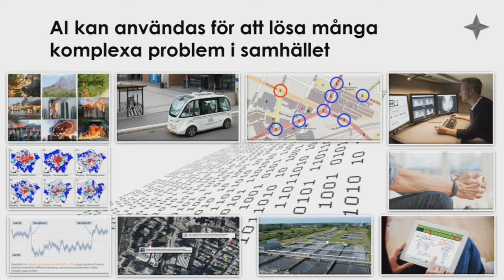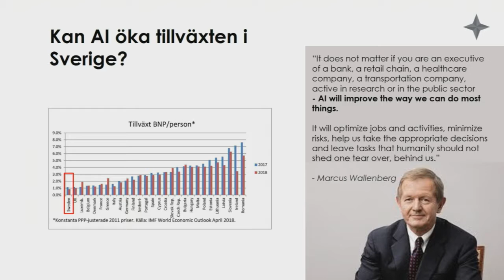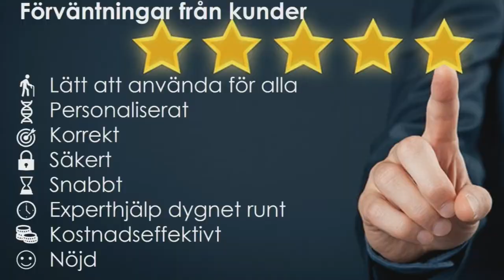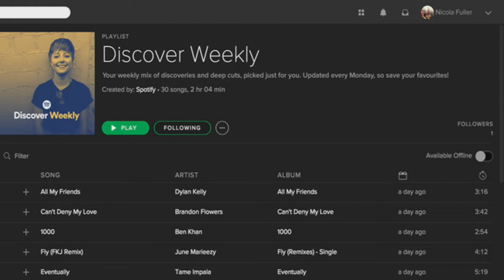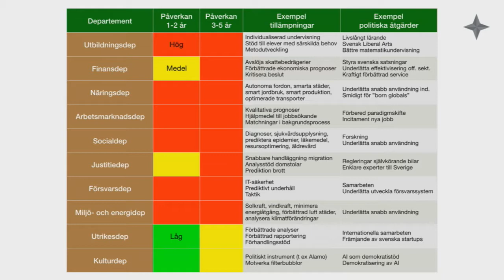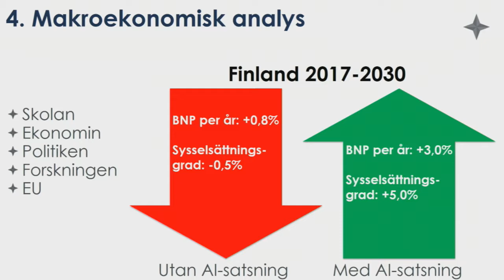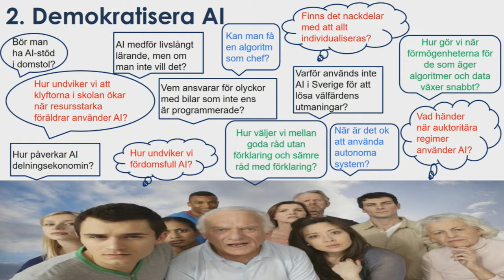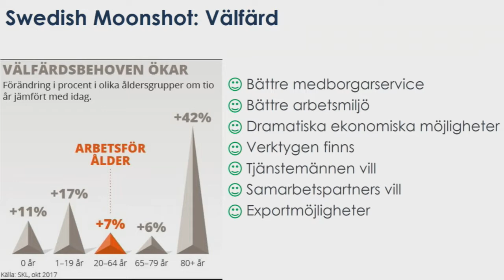Caroline Andersson och panel I AI nästa motor för tillväxt I Internetdagarna 2018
När vi pratar om AI i Sverige så har vi ofta bilden att detta är något som kommer ske i framtiden. Samtidigt ser vi redan nu en bred utrullning av produkter och tjänster som bygger på AI – inom samhällets alla sektorer. Vad kommer AI-utvecklingen innebära för Sverige som land? Kan AI vara en förutsättning för att vi ska behålla vår konkurrenskraft och hantera de samhällsutmaningar vi står inför?

Dessa är några av de frågor som vår panel kommer diskutera, där företrädare från politik, samhälle och näringsliv möts. Sist i passet kommer deltagarna ges möjlighet att resonera om vad som behöver ske för att Sverige som land ska lyckas inom AI.

Caroline Andersson är vd och grundare av Governo, ett managementkonsultbolag med fokus på offentlig sektor. Caroline har en gedigen erfarenhet av att leda förändringsarbete i offentlig sektor, ofta med utgångspunkt i digitalisering. Hon arbetar med uppdrag på policynivå samt större förändringsprojekt där hon tillsammans med kunden se till att förslag blir verklighet. Hon är också en erfaren talare och moderator inom sina områden.

Panel:
Maja Fjaestad är statssekreterare till Lena Hallengren. Hon är också docent i teknikhistoria vid Kungliga Tekniska Högskolan. Hon har forskat vid Kungliga Tekniska Högskolan, MIT i Boston och Max Planck-institutet i Berlin.
Fjaestad har tidigare varit statssekreterare i framtidsfrågor vid statsrådsberedningen och samhällspolitisk chef på fackförbundet Kommunal.

Andreas Hatzigeorgiou is CEO at the Stockholm Chamber of Commerce. He has been selected as Sweden’s ‘up and comer of the year’ and voted among the country’s ten best macroeconomic commentators. The leading business magazine in Sweden, Veckans Affärer, named him a Super Talent as part of the review of the country’s top talents.